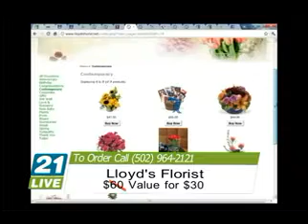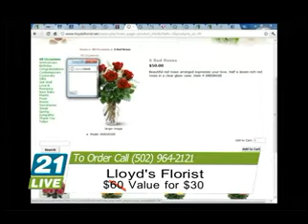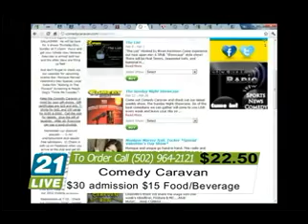21 Live 3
21 Live 3